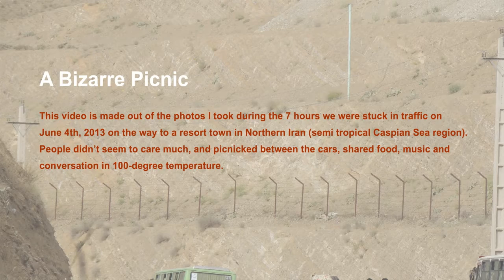A Bizarre Picnic, 2013 by Pantea Karimi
A Bizarre Picnic, 2013
Photography and video by Pantea Karimi

I visited Tehran, Iran in June 2013 for two weeks.
The road to the Caspian Sea is winding and narrow. Traffic Police made the road one-way for safety and therefore we had to wait for 7 hours behind one of the first gates. I was shocked, and frustrated with the situation but decided to let go and start taking photos and mingling with people.